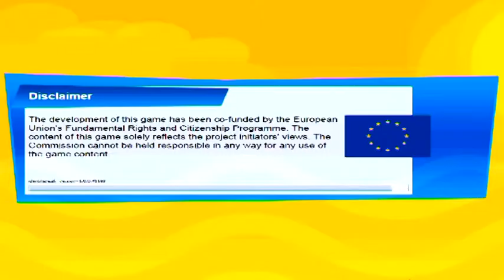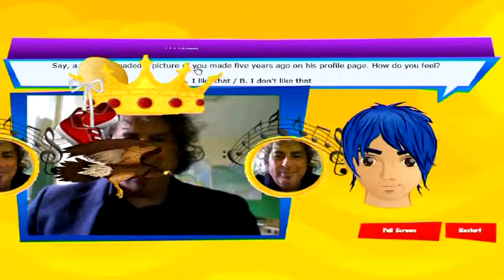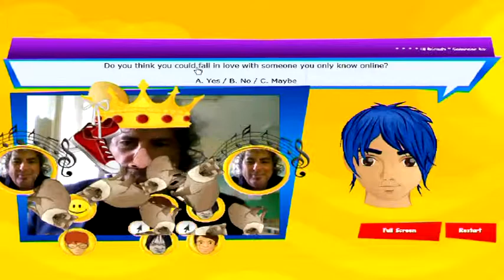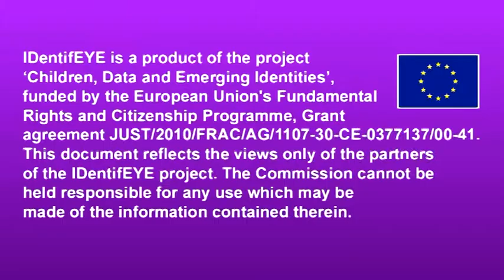IDentifEYE GAME 2012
This film is a registration of Onno Hansen playing the IDentifEYE Augmented Reality serious game.
The game functions as an interactive questionnaire. In the game youngsters between 8 and 14 years are confronted with online dilemmas.
By choosing their responses step-by-step they build their normally unseen online identity.
IDentifEYE is a product of the project 'Children, Data and Emerging
Identities', funded by the European Union's Fundamental Rights and
Citizenship Programme, Grant agreement JUST/2010/FRAC/AG/1107-30-CE-0377137/00-41.
This document reflects the views only of the partners of the IDentifEYE project.
The Commission cannot be held responsible for any use which may be made of the information contained therein.